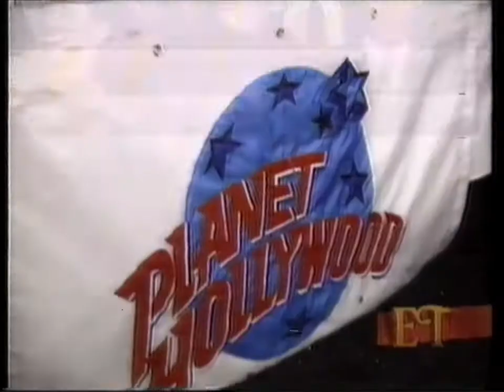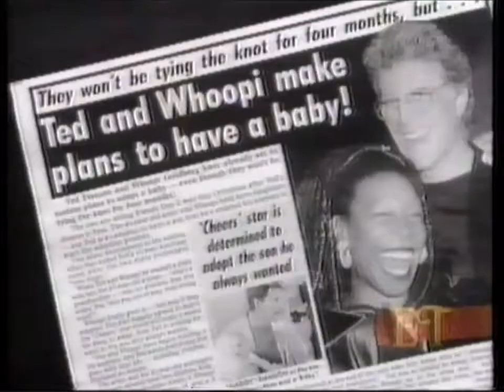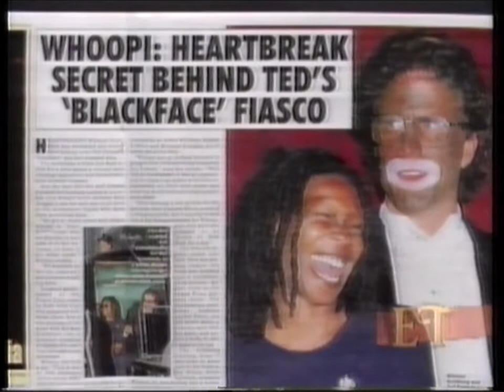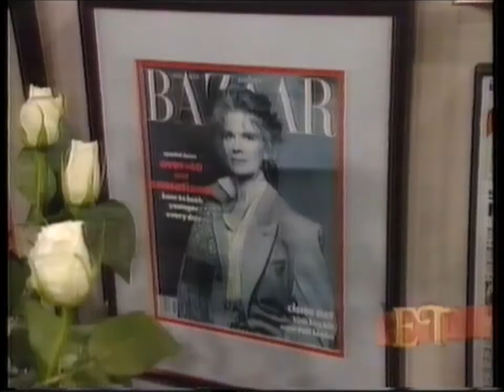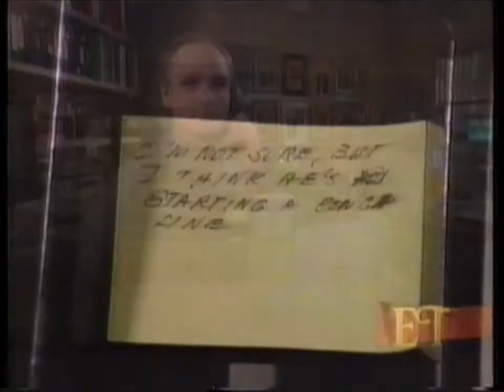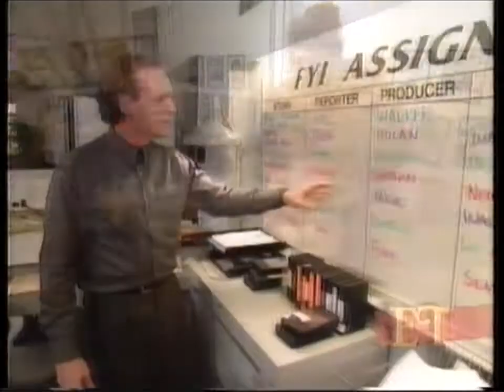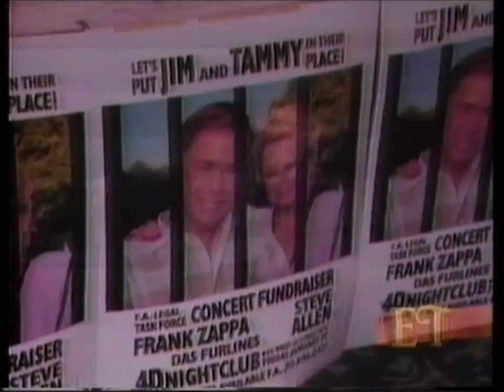Entertainment Tonight: 6th December 1993 [partial]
Entertainment Tonight episode 6th December 1993
Hosted by Mary Hart and John Tesh.

Roseanne and Tom Arnold 3-way marriage - Kim Silva (also Hulk Hogan in a celebrity eat off at Planet Hollywood).
Whoopi Goldberg exclusive interview - Sister Act 2, Ted Danson.
Murphy Brown behind the scenes with Joe Regalbuto.
Movie: A Perfect World - T.J Lowther, Kevin Costner and Clint Eastwood.
Judie Garland missing song after 48 years, My Intuition. Director George Sidney.
Frank Zappa - recent death.

Original Broadcast: GTV9 Melbourne, Australia.
Broadcast Date: 7th December 1993 (in Australia)
Source: VHS cassette
Format: PAL
Mode: SP
Audio: Mono